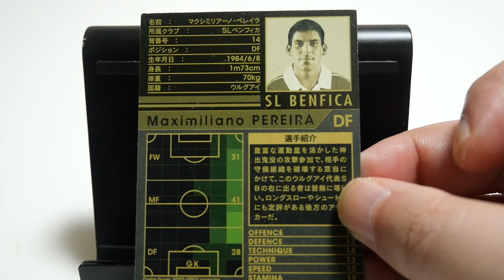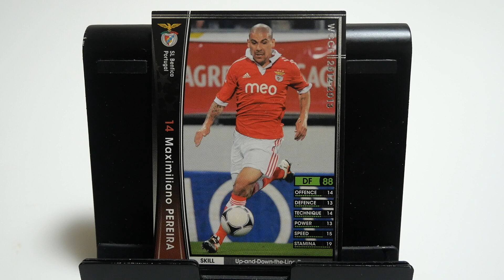WCCFカード紹介 ウルグアイの鉄人 M・ペレイラ🇺🇾